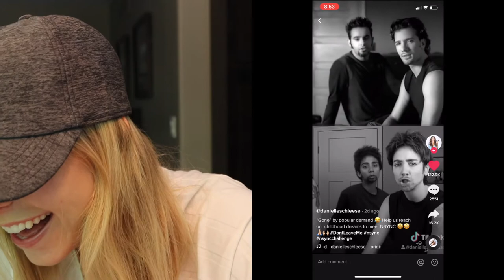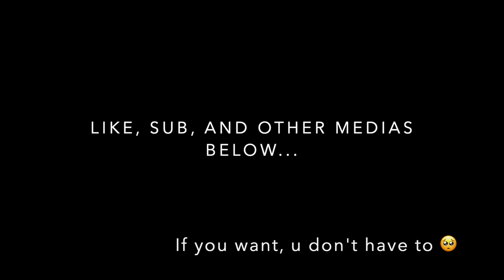KATE'S WEEKLY REVIEW #1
Life news, feature of the week, AND tik tok reviews...what else could you ask for??

Feature of the week